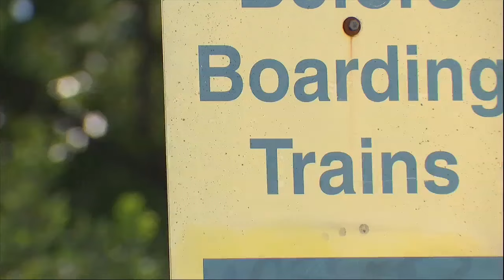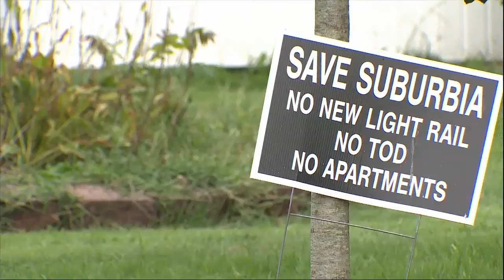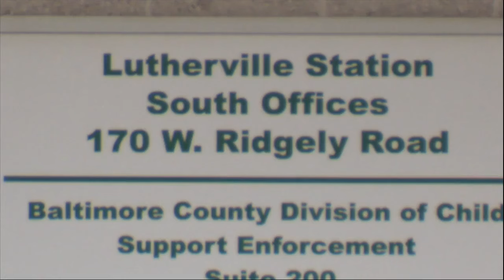Lutherville Station development could move forward with the help of a new state law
The developers behind the proposed Lutherville Station recently submitted an amended application to Baltimore County for a recommendation of a Transit Oriented Development designation.